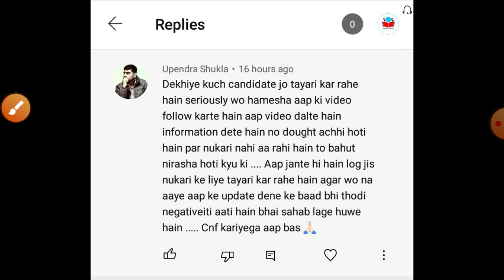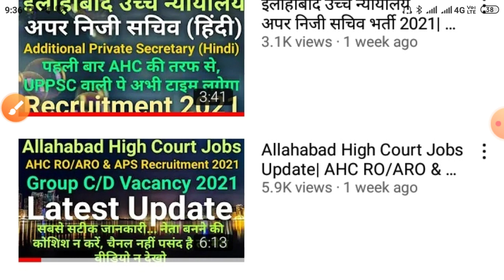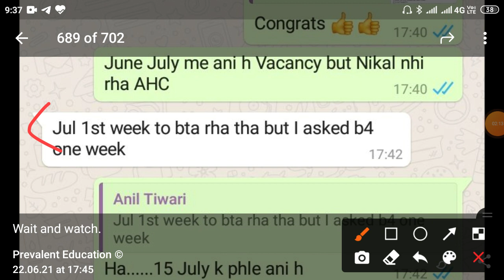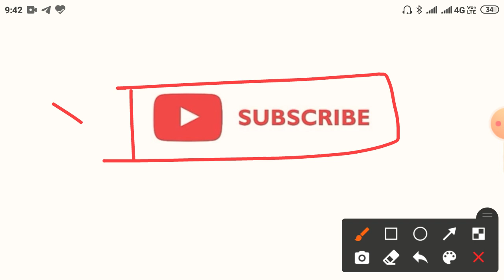Allahabad High Court Jobs Update| AHC RO/ARO & APS Recruitment 2021| Group C/D Vacancy 2021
Jai Hind.